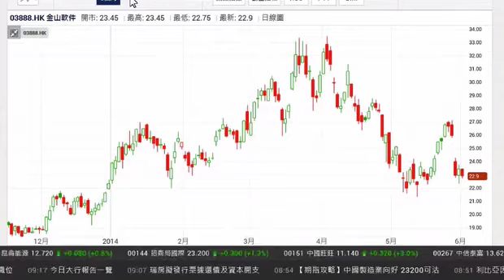《早市有計》 陳炳強:長實呈超買 145元或見技術調整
英業環球資產管理董事總經理陳炳強表示，昨晚道指和標普500指數再創歷史收市新高，加上內地公布5月官方製造業PMI好過市場預期，以及美國PMI表現亦向好，顯示兩大經濟體系製造業表現尚算可以，均利好大市表現，惟過去恒指曾見23000點之上則回落，認為是次阻力亦不少，不排除上升至23500水平遇的阻力很大，預期今個星期或見回調。另外，他認為，近日一手樓銷情表現向好，只屬反彈，整體市場轉勢未必短期內出現，長實(00001)股價近期見上升動力，成交亦配合，惟140元之上已呈超買，不排除升至145元水平或見技術調整。即上vfinance.hkej.com瀏覽更多精彩節目。